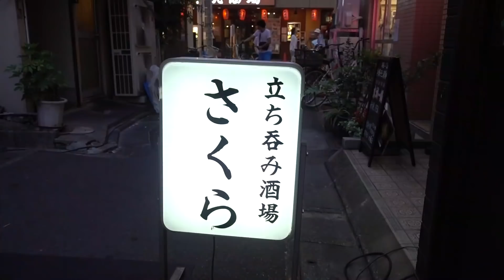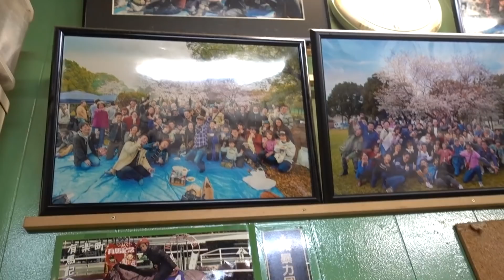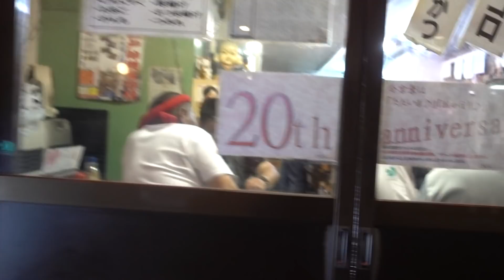人情あふれる東京の立ち飲み居酒屋【さくら】東京都江戸川区小岩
関東の気楽でリーズナブルの居酒屋動画。今回は東京都江戸川区の小岩駅周辺にあるセンベロ的な立ち飲み居酒屋【さくら】さんで飲んだ時の動画です。

大阪・関西 再生リスト（せんべろ動画などをリストに入れております。